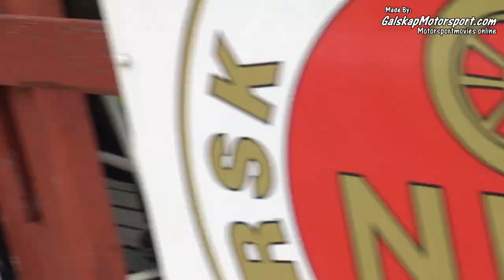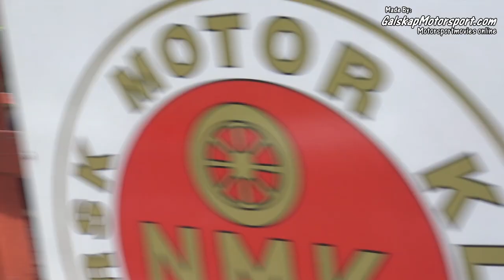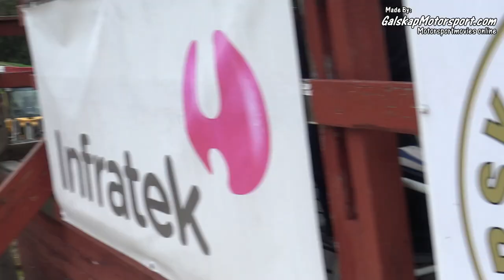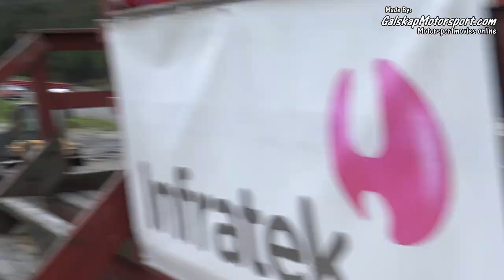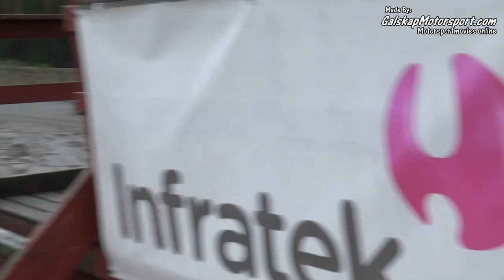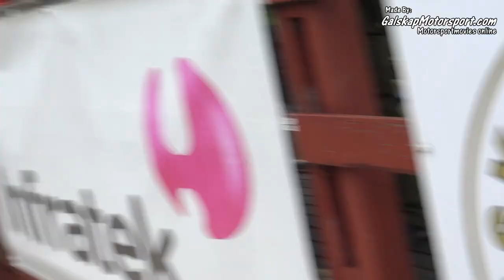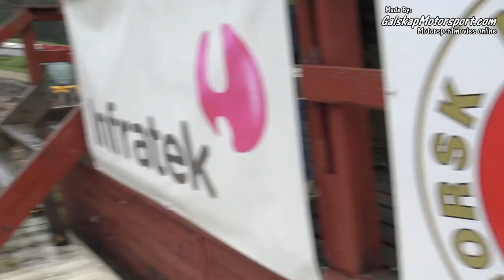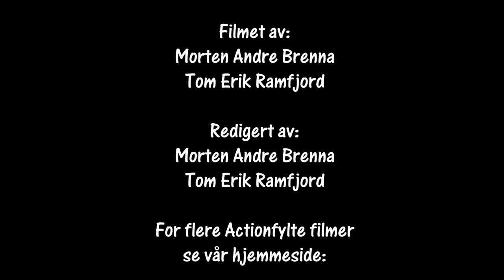Bilcross Konsmo 09.09.2018